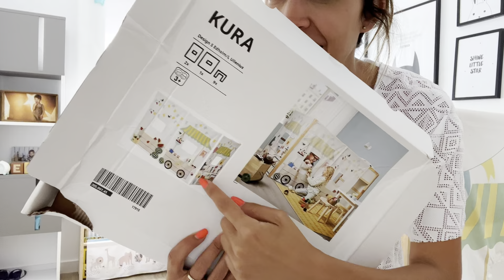MONTAMOS LA NUEVA CAMA DE LEO 😍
Por fin montamos su nueva litera! Ha sido todo un acierto! 🥰 os iré enseñando el resto de cambios!

Gracias por verme una semana más ❤️